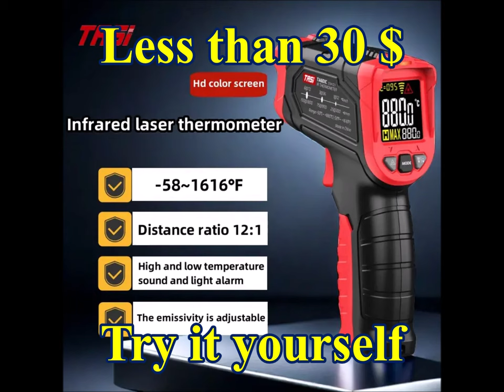Fast Earth Clues 8 - Moon Shade ✅